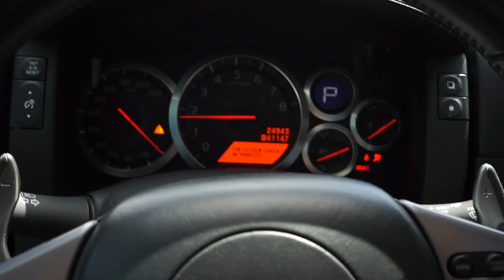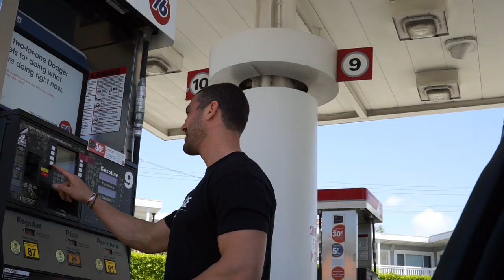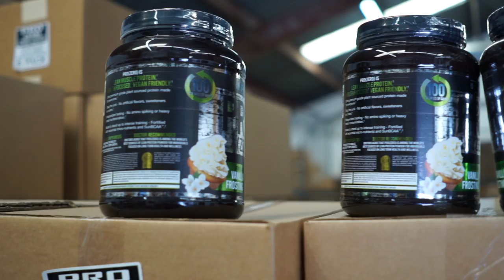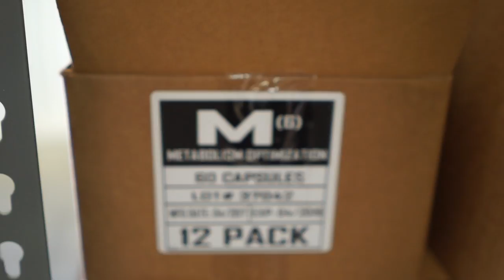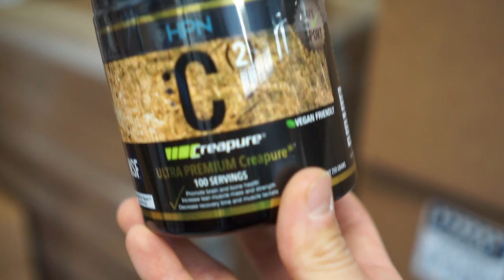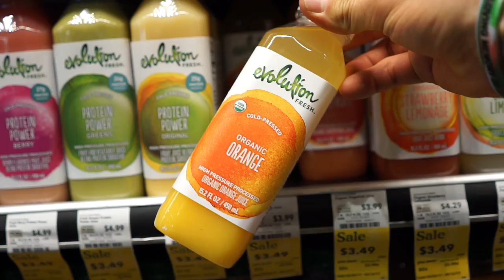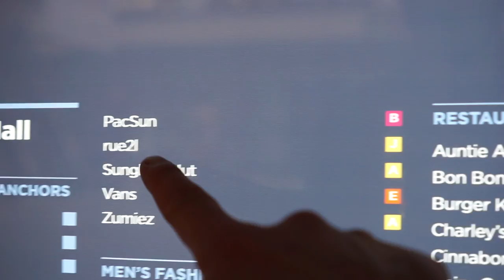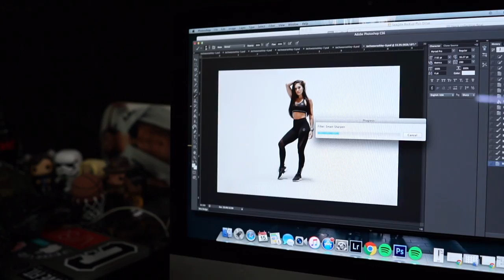I CAN GET USED TO THIS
►  HPN SUPPLEMENTS I TAKE AND HOW MUCH
N(r) Niagen (3 capsules)
V(1) Multi Vitamin (3 capsules)
C(2) Creapure (5g Daily)
P(3) Pre Training Formula (1/2 scoop)
Pro(ZERO) Protein (1-2 Scoops Daily)
J(8) Joint + Soft Tissue (3 capsules pre bed)
PA(7) mTor Elevator and Nutrient Partitioner (5 capsules)

MUSIC CREDITS

Rapture (remix)
The Doors - End Of The Night